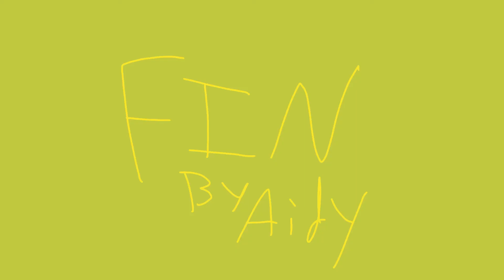Spongebob is Bleeding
Is this a lost episode?